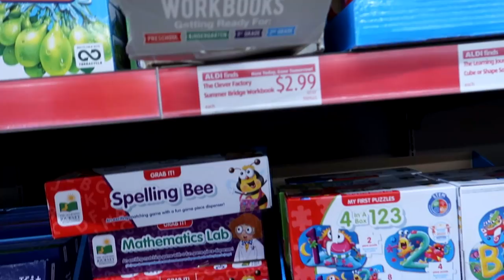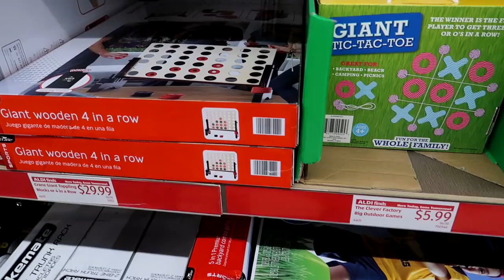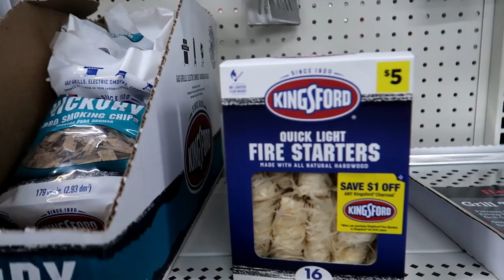Mini Grocery Haul== fruits and veggies== large family farmers market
Goes through 6/16/2021